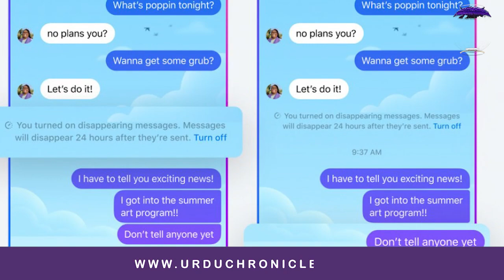Now You Can Edit Your Message In Messenger!